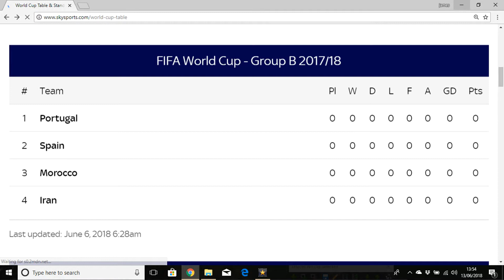Rafa Benitez for the Spain Job? Spain Sack their Manager and line up a short term replacement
The Spanish National Team have Today sacked their manager 13/06/2018 and hired a short term replacement for the World Cup. Now what does that mean for Newcastle United manager Rafa Benitez? Will Rafa because Spain boss after the Wolrd Cup? Thoughts

Useful Links!